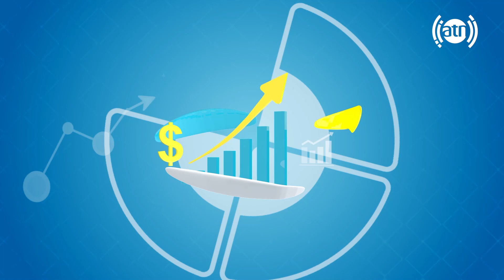حق انتخاب برای کودکان و استفاده از اپلکیشن من و کودکم، با جهان آرا غیاثی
Rights of Choice for kids and introduction to Mano Kodakam Free Mobile App by Jahan Ara Gheyasi

برای اطلاعات و رهنمایی بیشتر، اپلیکیشن رایگان من و کودکم را همین اکنون دانلود نمایید!
لینک دانلود اپلیکیشن برای موبایل های Android و iOS

د زه او ماشوم مې وړیا اپلکیشن همدا اوس دانلود کړئ!